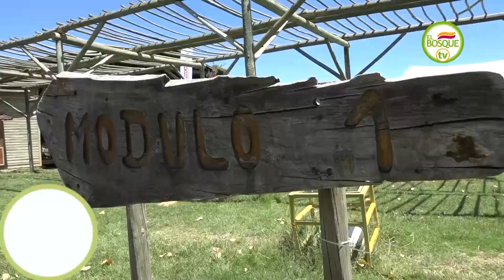¡Vacaciones para todos y todas!: Campamento de Verano ElBosque 2019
Más de 320 niños, niñas y adolescentes bosquinas están disfrutando de sus vacaciones en la Hacienda Picarquín en Mostazal. Juegos, Deportes y Actividades Didácticas son parte de su día a día, gracias al apoyo de la Junta Nacional de Auxilio Escolar y Becas (Junaeb)